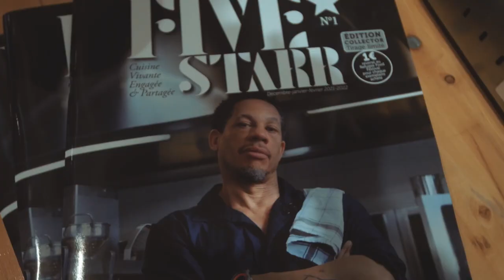TEASER LSFF 2023 🔥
🎉🍴 Le Festival arrive à grands pas !!

En avant-première l’ambiance électrique du LSFF avec une programmation nationale et internationale rassemblée autour d’une expérience alliant FOOD, CULTURE, MUSIC & PARTY ! 🤩🎥

👉Billetterie disponible sur notre site internet, allez vite prendre vos places !!